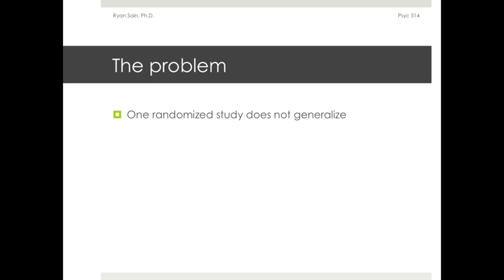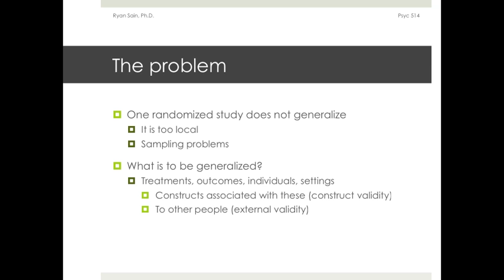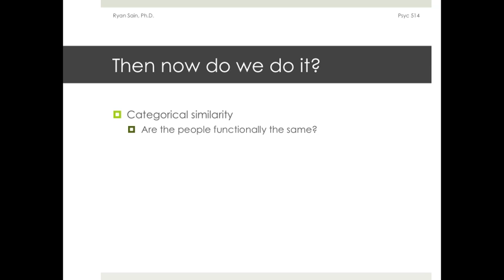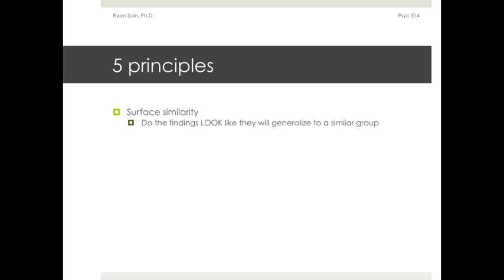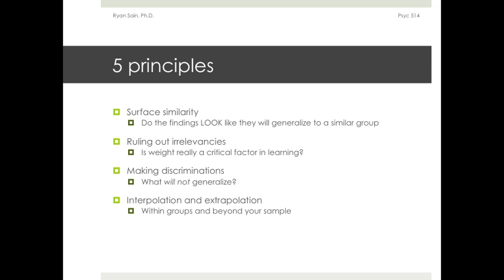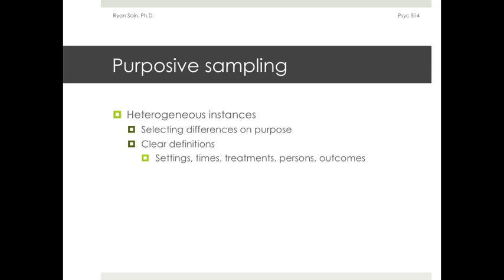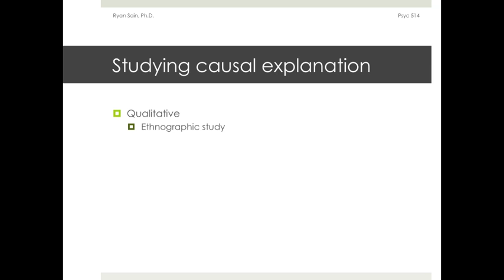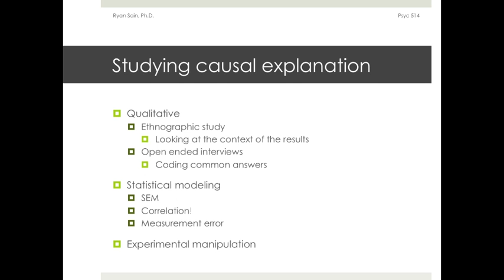psyc514 17 causal inference